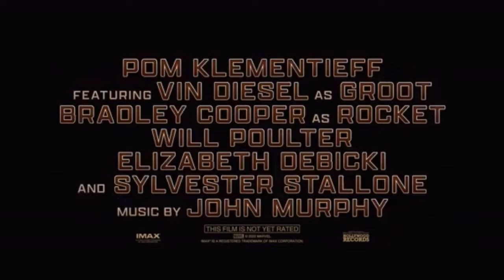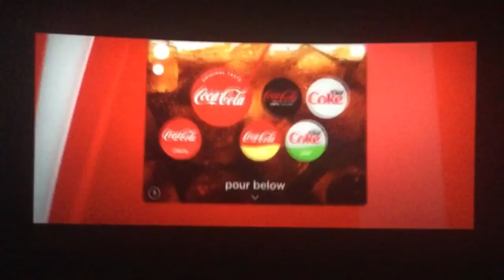Opening to Avatar The Way of Water 2022 IMAX 3D AMC Theaters (December 16, 2022)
This film is worth watching in IMAX 3D.

Opening:
1. AMC Theaters 100th Anniversary Pre-roll
2. John Wick Chapter 4 Trailer
3. Creed III Behind the Scenes Trailer
4. Spider-Man Across the Spider-Verse Trailer
5. Shazam! Fury of the Gods Trailer
6. Oppenheimer Trailer
7. The Little Mermaid (2023) Trailer
8. Ant-Man and the Wasp Quantumania Trailer
9. Guardians of the Galaxy Volume 3 Trailer
10. AMC Theaters 100th Anniversary Feature Presentation Bumper
11. AMC Theater We Make Movies Better Intro
12. IMAX Intro
13. 20th Century Studios Logo
14. Lightstorm Entertainment Logo